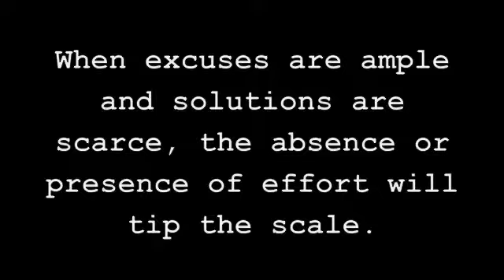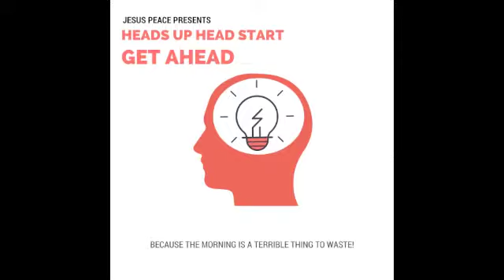Heads Up (A Morning Is A Terrible Thing To Waste) PT. 4 "Use Your Excuses To Evoke Your Efforts"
The morning is a terrible thing to waste! So get up, and keep your head up. Morning ministry and motivation with Ran from Jesus Peace.